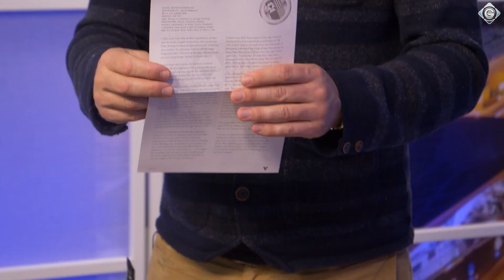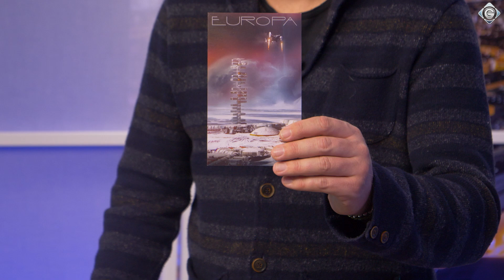Destiny 2: Jenseits des Lichts - Unboxing der Collector's Edition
Wir zeigen euch die sehr schicke Collector's Edition zu Destiny 2: Jenseits des Lichts. Was diese Woche erschienen ist.